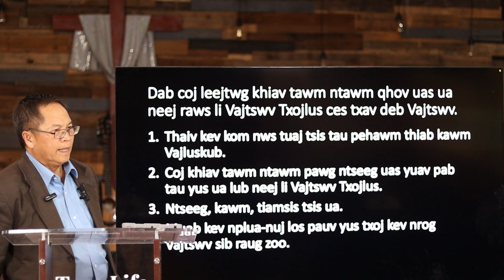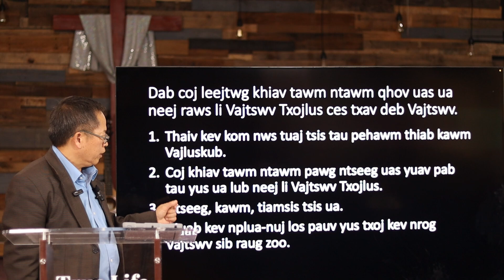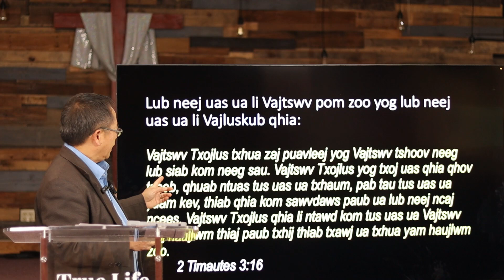Lub Neej Uas Fij Rau Vajtswv Thiab Nyob Ze Vajtswv Thursday 1 4 2024